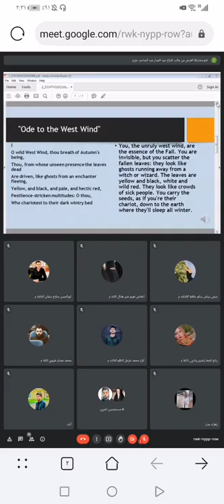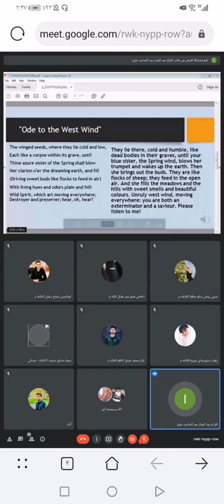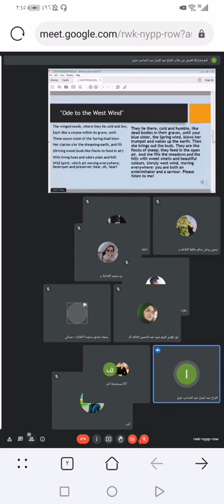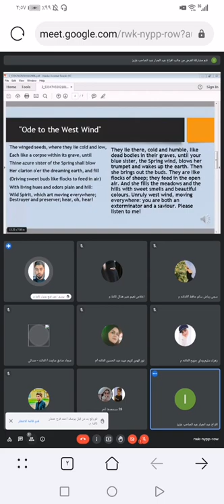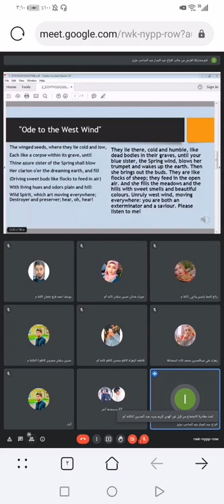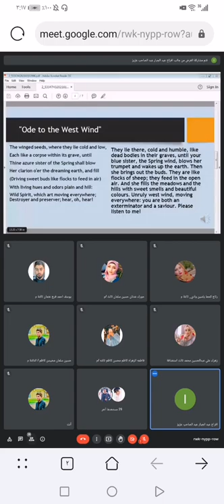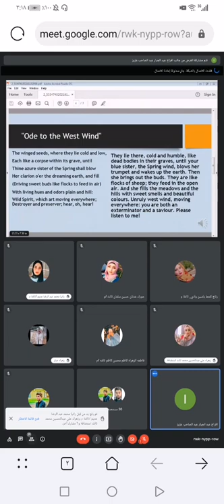Dr Afrah lecture - Ode to the west wind